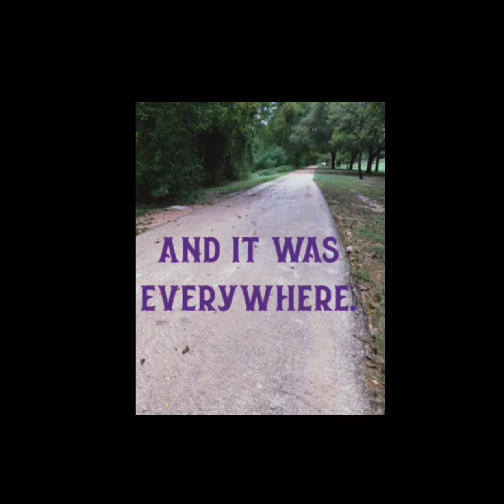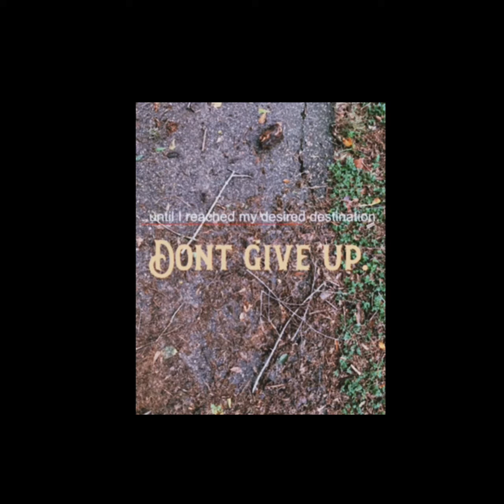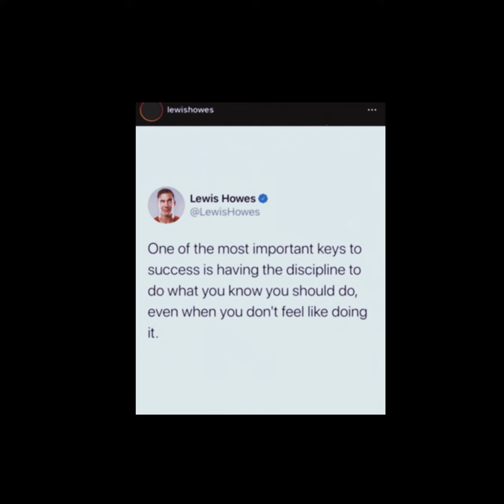Don’t Give Up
A (somewhat treacherous) walk in the park.